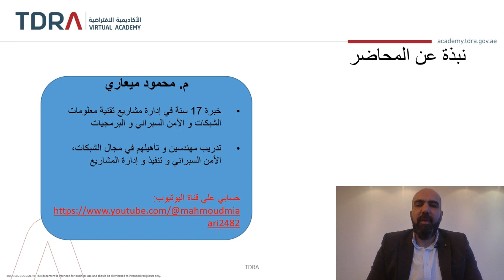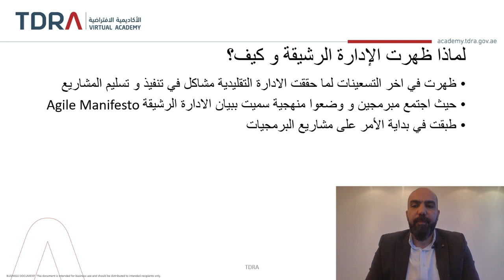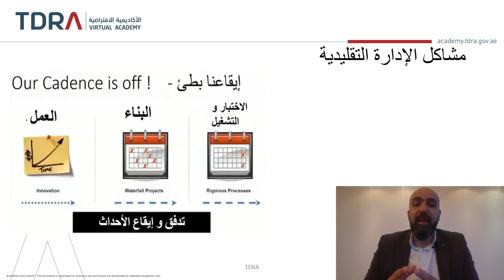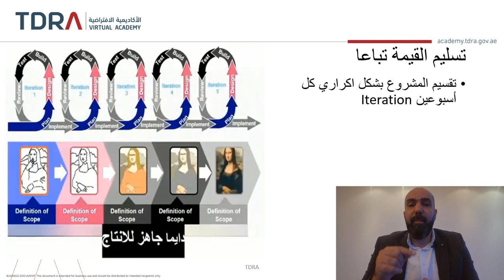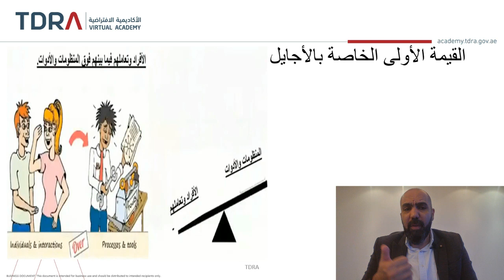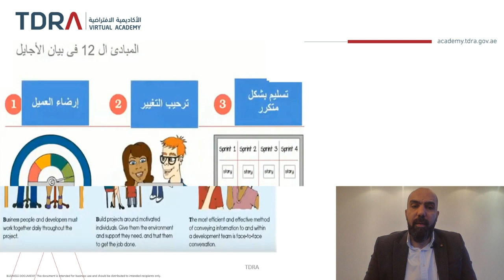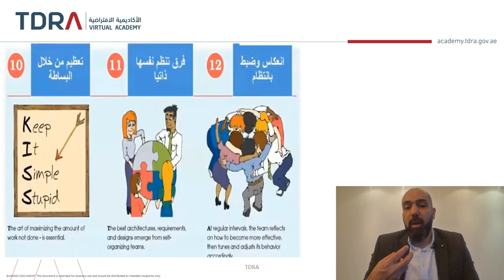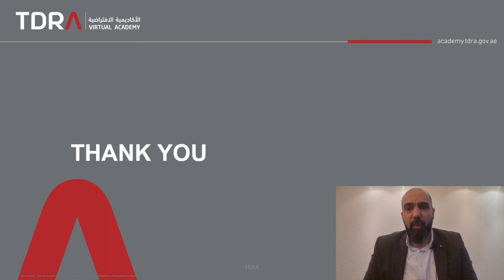الادارة الرشيقة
ستعلمك هذه الدورة أساسيات الرشاقة المؤسسية وأهميتها . ستتعرف على الجوانب الرئيسية  للتطوير القائم على القيمة ، وتقنيات التخطيط التكيفي ، وكيفية التعاون مع العملاء والعملاء والفرق.  ستتطرق هذة  االدورة       إلى العديد من منهجيات الرشاقة ، بما في ذلك  ، لتحديد ما هو الأفضل لفريقك وعملك